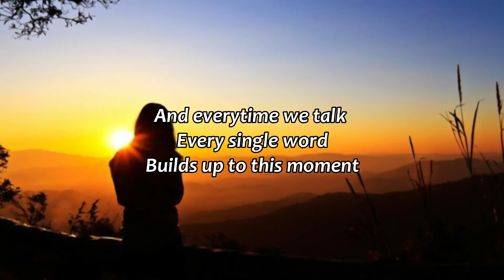Selena Gomez - Back To You (EfrenJ's Cover)